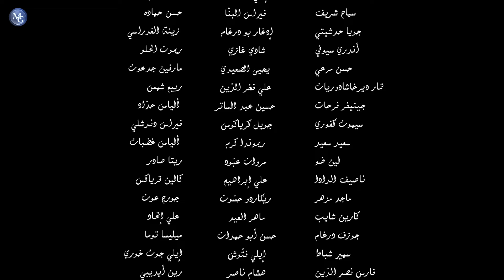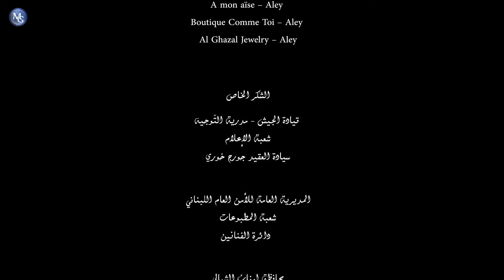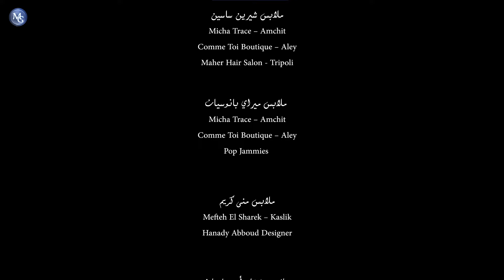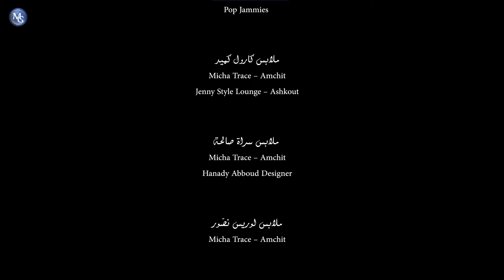Hikayati EP 17 | مسلسل حكايتي الحلقة 17